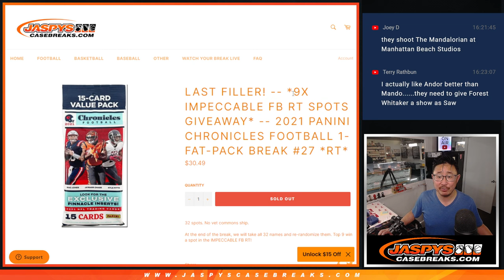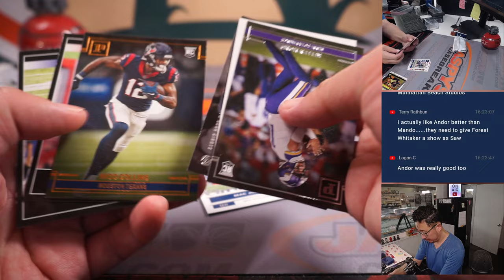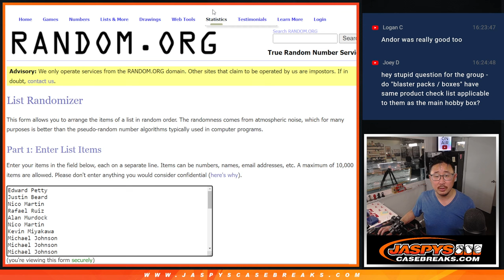Th, 03.02.23 -- 2021 PANINI CHRONICLES FOOTBALL 1-FAT-PACK BREAK #27 *RT*